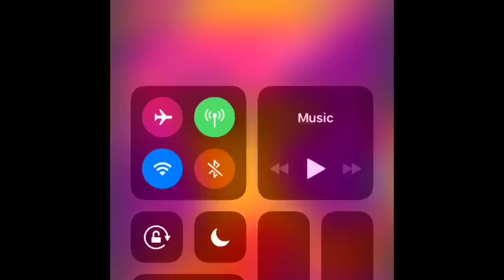I Fail At Leap Day